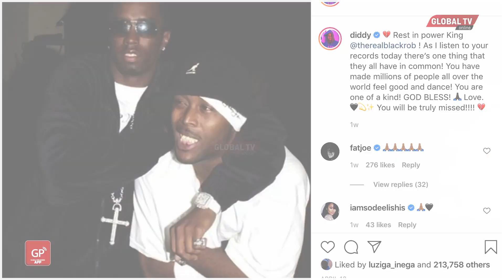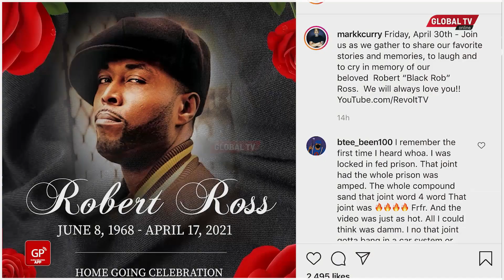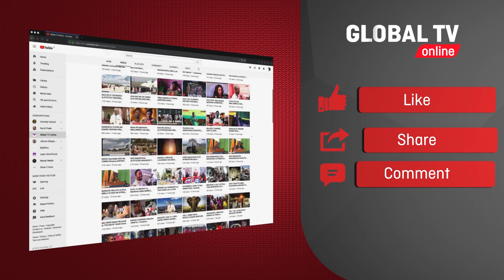PIGO LINGINE Baada ya KIFO Cha DMX, RAPPER BLACK ROB AFARIKI DUNIA, MAZISHI KUFANYIKA APRILI 30..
TASNIA ya Muziki wa Rap Marekani imekumbwa na msiba mwingine baada ya Rapa DMX kufariki Aprili 9, Black Rob ambaye alikuwa miongoni mwa wasanii wanaoheshimika kwenye tasnia hiyo naye amefariki Aprili 17 ambapo mazishi yake yanatarajiwa kufanyika Aprili 30..